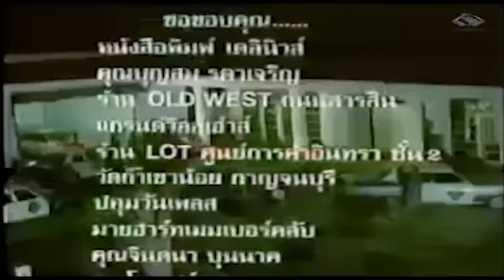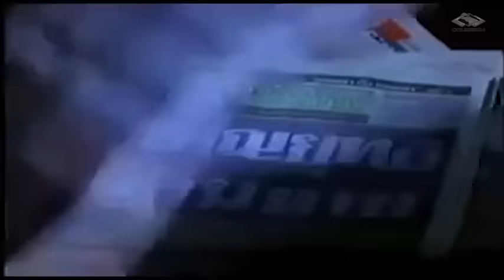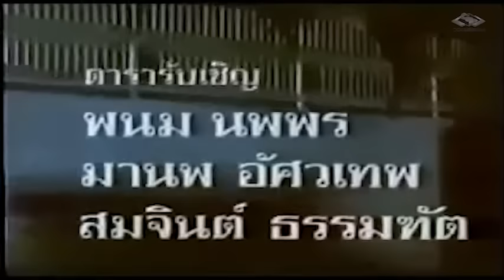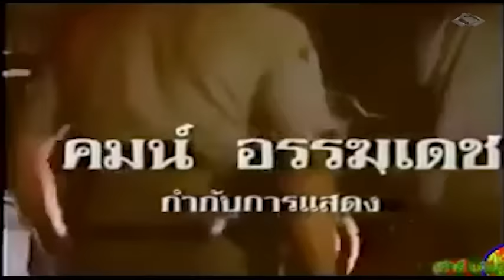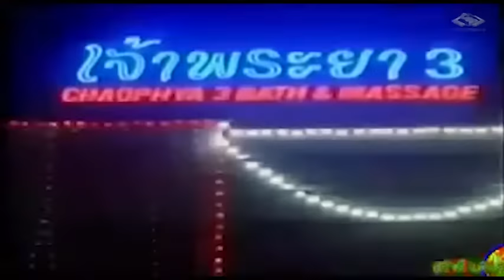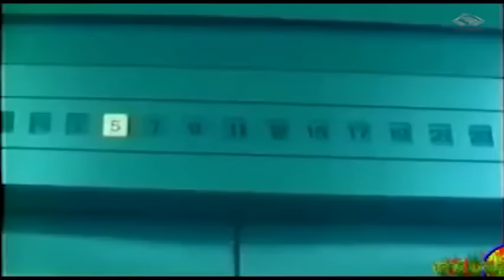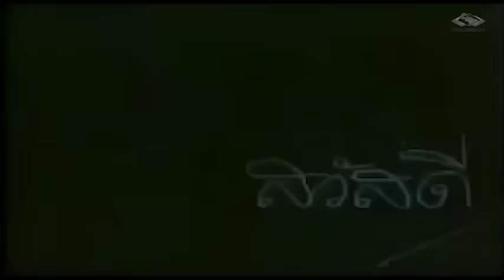ตำรวจเหล็ก (2529) - ตำนานหนังไทย นำแกสดงโดย บิณฑ์ บรรลือฤทธิ์, นันทิดา แก้วบัวสาย, พิม วัฒนพานิช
โคลีเซี่ยมโปรดักชั่น โดย พรพิมล มั่นฤทัย ภูมิใจเสนอ “ความบริสุทธิ์ ยุติธรรม มีน้ำใจ ไม่รวนเร” ในภาพยนตร์เรื่อง “ตำรวจเหล็ก” นำแสดงโดย บิณฑ์ บันลือฤทธิ์, นันทิดา แก้วบัวสาย พบกับนางเอกที่สวยที่สุด พิม วัฒนพานิช กับผลงานภาพยนตร์เรื่องแรก ร่วมด้วย สมบัติ เมทะนี, ดิลก ทองวัฒนา, อำนาจ อนุลักษณ์, ดี๋ ดอกมะดัน, มานพ อัศวเทพ, ฉัตร มงคลชัย, โดม สิงห์โมฬี, พิภพ ภู่ภิญโญ, วุฒิ คงคาเขตร์
อภิชาติ อรรถจินดา, หนูหน่อย, สมจินต์ ธรรมทัต คมน์ อรรฆเดช กำกับการแสดง พิพัฒน์ พยัคฆะ-มนู วรรณายก ถ่ายภาพ
ภาพยนตร์เรื่อง “ตำรวจเหล็ก” คมน์ อรรฆเดช ได้เปิดตัวนางเอกใหม่ มาช่า วัฒนพานิช ซึ่ง สันติ เศวตวิมล เปลี่ยนให้ใช้ พิม วัฒนพานิช ที่มาจากการนำชื่อของ “พร-พิ-มล” มารวมเป็นคำเดียว ภาพยนตร์เรื่อง “ตำรวจเหล็ก” บิณฑ์ บันลือฤทธิ์ ได้รับพระราชทานรางวัล พระสุรัสวดี (ครั้งที่10) ประจำปี 2529 สาขาผู้แสดงนำฝ่ายชายยอดเยี่ยมสาขาผู้แสดงนำฝ่ายชายยอดเยี่ยม